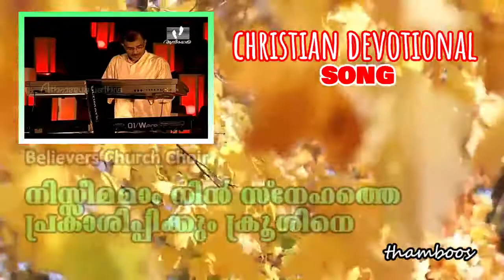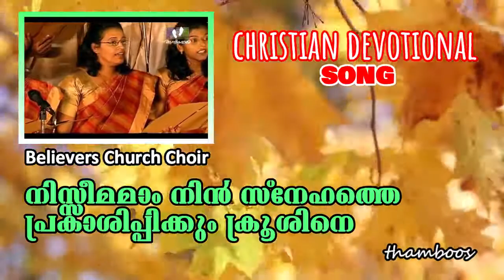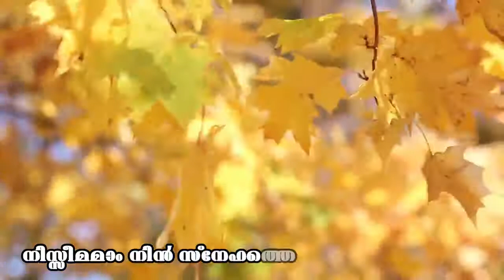Nisseemamam Nin Snehathe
Song: Nisseemamam Nin Snehathe
Performed by Believers Church St. Thomas Cathedral, Kuttapuzha

നിസ്സീമമാം നിൻ സ്നേഹത്തെ
പ്രകാശിപ്പിക്കും ക്രൂശിനെ
ദർശിച്ച നേരം നാഥനെ
നിനക്കു ഞാൻ  അധീനനായ്

ഈ ഭൂമിയിൽ നിക്ഷേപമായ്‌
ഞാനെണ്ണി വന്ന സർവവും
ഗണിച്ചിടുന്നു നഷ്ടമായ്‌
ഈ ദർശനം മുഖാന്തരം

പ്രമോദമായ് എന്നായുസ്സിൽ
സ്നേഹിച്ച വ്യർത്ഥ കാര്യങ്ങൾ
നികൃഷ്ടമെന്നറിഞ്ഞഹം
വെടിഞ്ഞിടുന്നശേഷവും

അഗാധമാം പ്രമേയമാം
നിൻ സ്നേഹമർഹിക്കുന്നിടം
എൻ ദേഹം ദേഹി മാനസം
സമ്പൂർണ്ണമായ് സമസ്തവും

സാഷ്ടാംഗം വീണു പാദത്തിൽ
വണങ്ങിടുന്നു ഭക്തിയിൽ
നിനക്കും നിൻ പിതാവിനും
മഹത്വം ദൈവാത്മാവിനും

നിസ്സീമമാം നിൻ സ്നേഹത്തെ
പ്രകാശിപ്പിക്കും ക്രൂശിനെ
ദർശിച്ച നേരം നാഥനെ
നിനക്കു ഞാൻ  അധീനനായ്